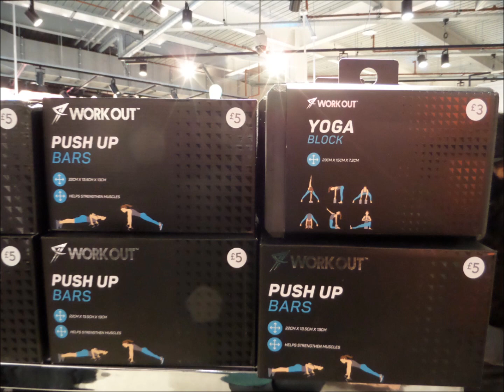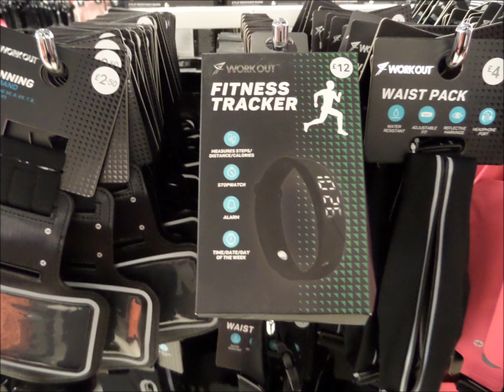Primark Sportswear & gym accessories May 2021 | I❤Primark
Primark Sportswear & gym accessories May 2021 what's new in Primark haul
❤ SUBSCRIBE if you're new to my channel & click on the bell 🔔 so you never miss a new video  ❤ New Videos Every Monday, Wednesday & Friday ❤ If you have any questions or comments please leave a comment below – I read ALL of your comments and I reply when I can!

❤ Primark items on Amazon
❤ Primark items on ebay

❤ I use Quidco to get cashback on all of my online purchases
Galeria Młociny, Warszawa, Poland, Austria, Chicago, Miami, Philadelphia, Staten Island, Brooklyn

Fashion Primark PrimarkHaul Penneys PenneysHaul Haul Shoplog PrimarkShoplog Primark2021 Shein Elle Darby Freya Farrington Miriam Malo Molly Mae, Lisa or Lena Bershka, Monki, New Look, Top Shop, Shein haul, river island